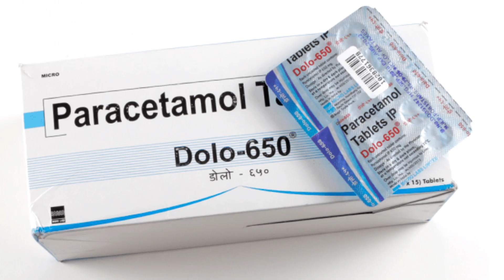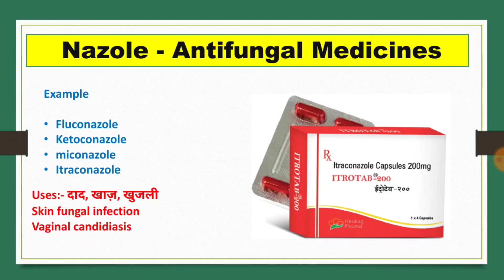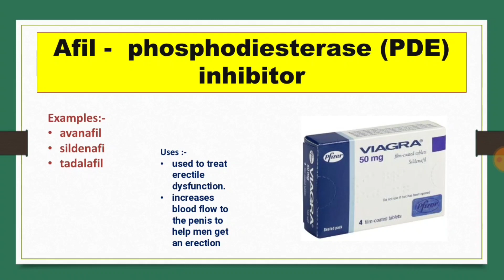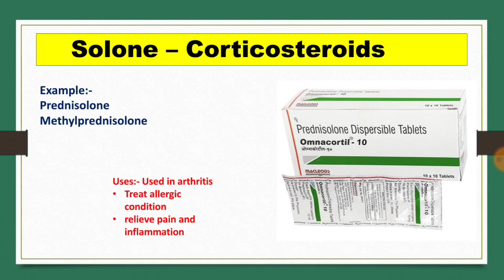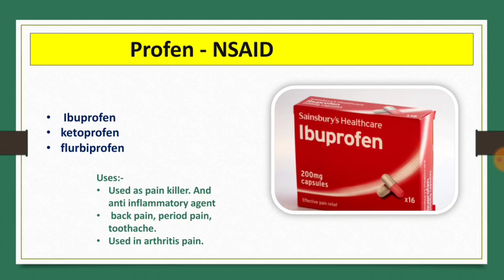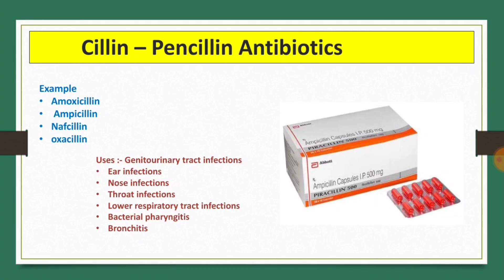कौन सी Medicine किस काम आती है || Packaging देख के पता करें || Medicine Formula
we do not encourage for self medication. any Medicine should be taken after doctors advice.

best laptop to buy

*Pharmaceutical analysis

*Pharmaceutical Inorganic chemistry

*Remedial maths

*communication skills

B pharma 2nd Semester books:-

📗📗Computer Application

topics covered :-

know any medicine use by their name,
medicine formula,
use of Medicine by their salt name,
use of Medicine by their generic name,
use of any Medicine by their suffix,
medicine use in hindi,
general use medicine
medicine formula,
salt name  dekh ke kaise pata karen use,packaging dekh ke medicine ka use,viagra, ibuprofen,
amoxycillin, steroids use, antibiotics use, antifungal uses, fluconazole uses,